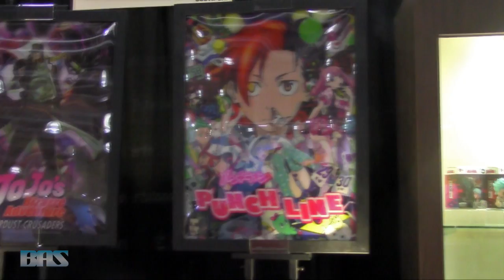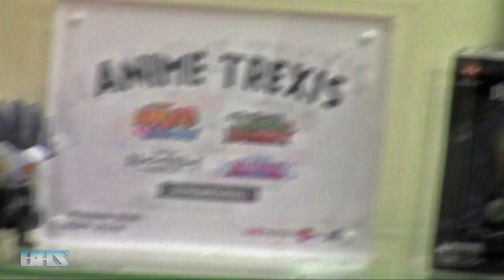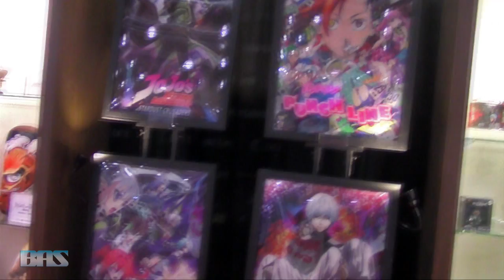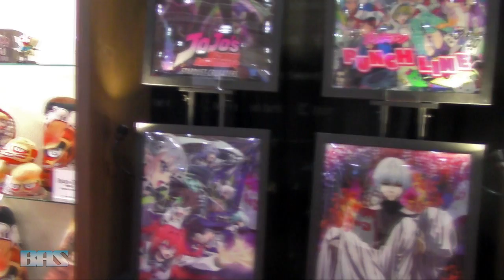Interview with YesAnime at the NY Toy Fair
Interview with YesAnime at the NY Toy Fair 2016 talking about upcoming products.